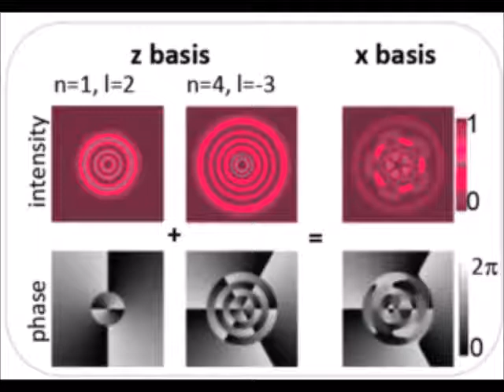Crean dos 'gatos de Schrödinger' que pueden estar en 103 estados cuánticos a la vez